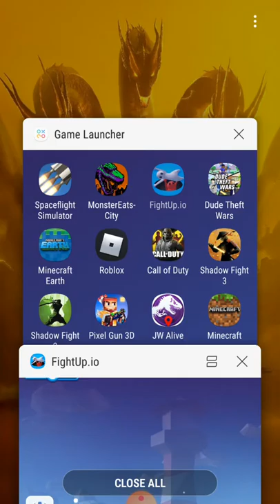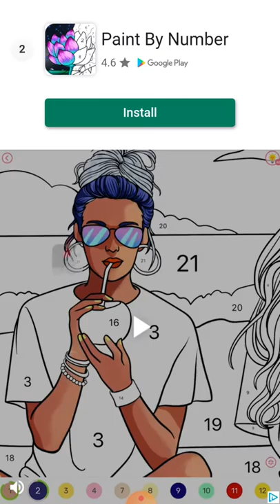Gang beast mobil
Please stop putting mean things of me on texting apps